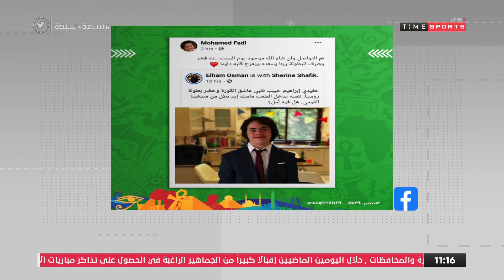موقف انساني من كابتن محمد فضل مدير البطولة لذوي الاحتياجات الخاصة - 7*7